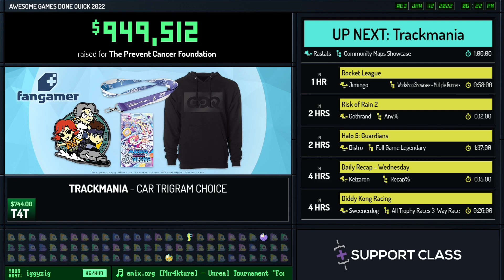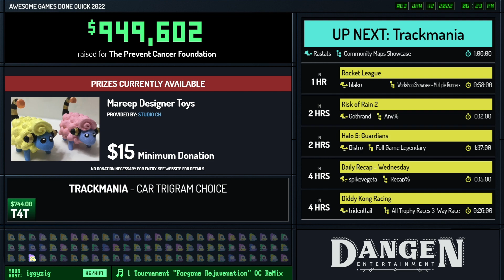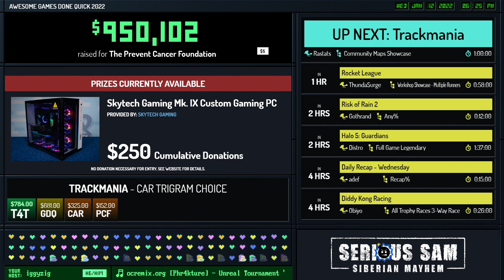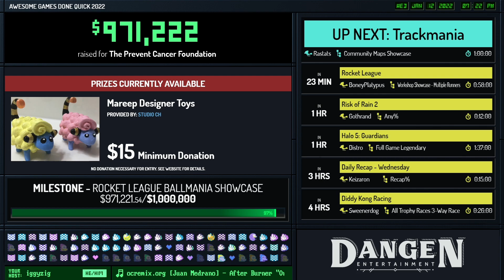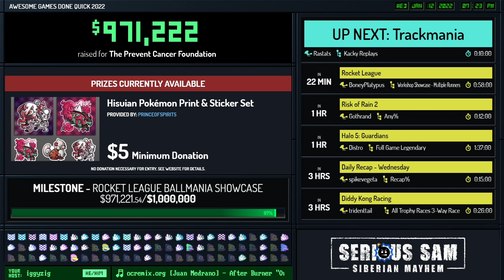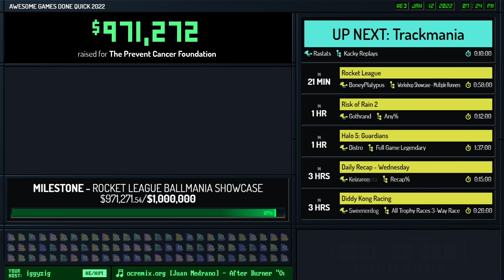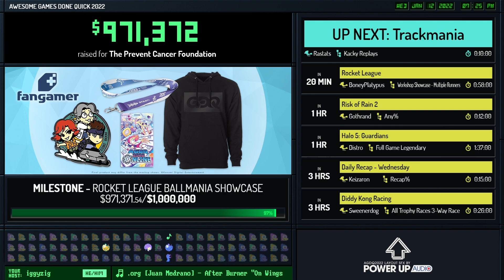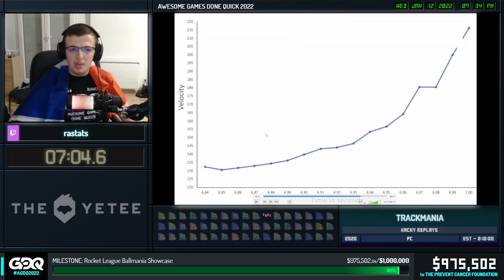Trackmania by Rastats in 55:55 - AGDQ 2022 Online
Runner introduction starts at 3:02
Run starts at 3:58
Replays starts at 1:05:25
Keizaron interviews Distro at 1:17:00

iggyzig is host